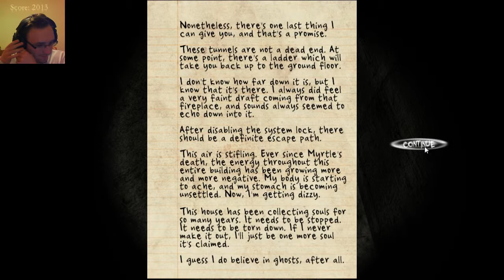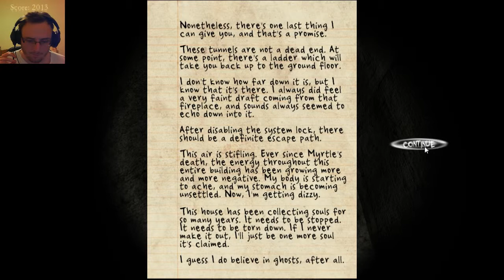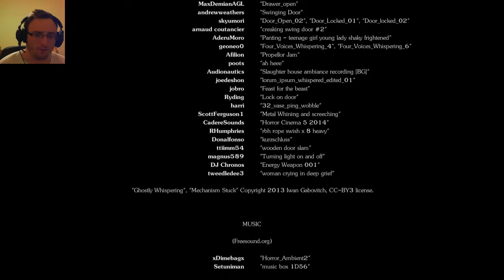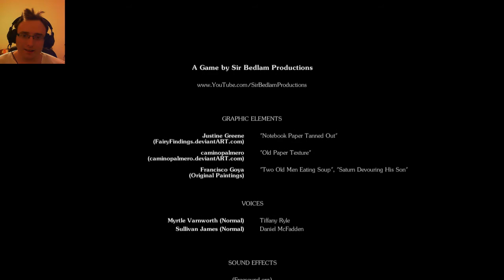Black Rose Expansion Part 4 - BOTH ENDINGS | Bitter sweet love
In this epic conslusion we get to see both endings and ooh boy it was worth it..scares and all :D